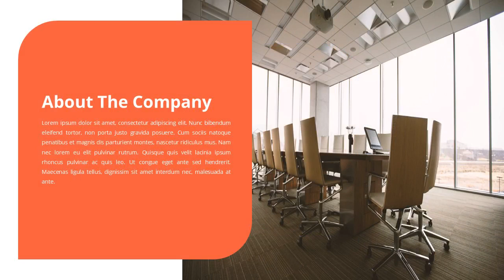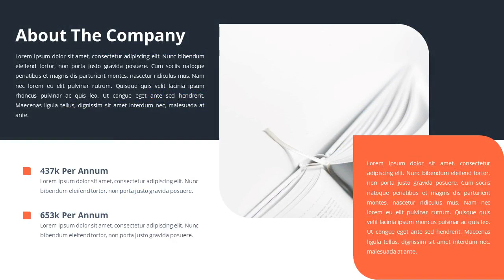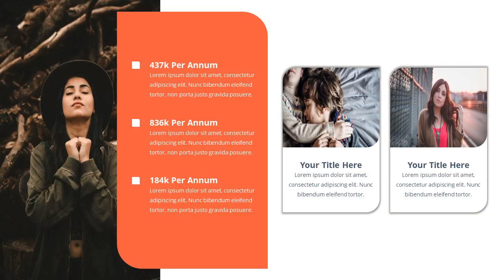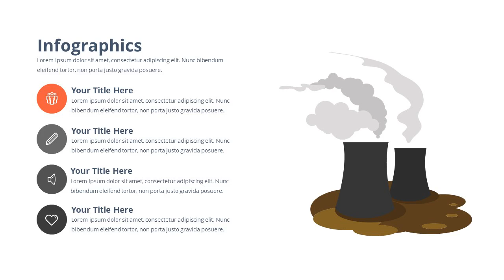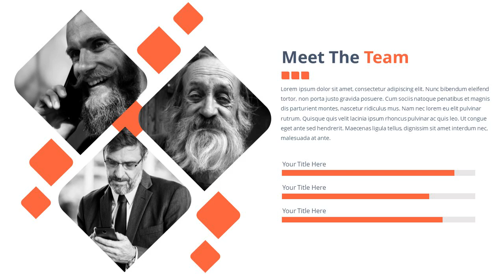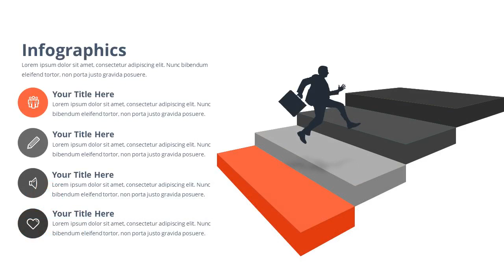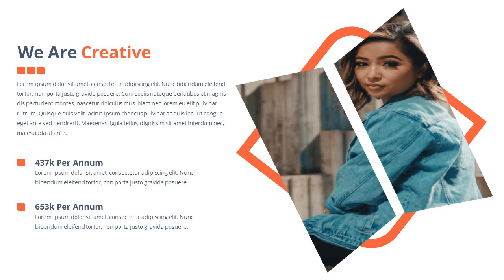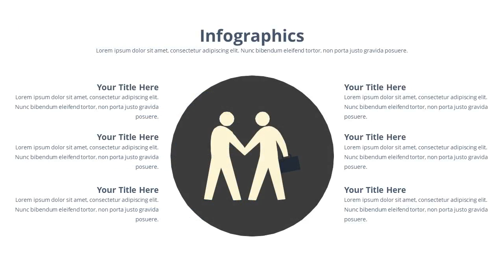Brand Value Google Slides Template - Graphicriver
Present your business in a professional manner with this amazing presentation. Brand Value is a presentation with fresh and professional slides. It includes Handmade Infographic for Marketing, Social Media, SEO, Company Profile, World Maps, Data Driven, Flowcharts, Mindmaps, Tables, SWOT Analysis, Timeline, Team and Many More!

Brand Value is a modern and professional presentation. If you want to present your business in a modern and stylish way then this is the right presentation for you. This is the right presentation for every businessman who wants to present their business or a student who want to display their project or a lecturer who wants to present their ideas in a creative way. This is a completely editable presentation template. All the elements are designed in Google Slides so you don't need Photoshop to edit any element.
Features
* 327 Unique Slides
* 16:9 Resolution
* Professional Business Presentation
* Easy To Edit
* Full HD
* No Need Photoshop
* Modern And Clean Design
* Product Mockups
* Maps
* Fully Editable Maps
* Outline Icons
* Friendly Support

Note : Images shown in preview are not available with the main download file.